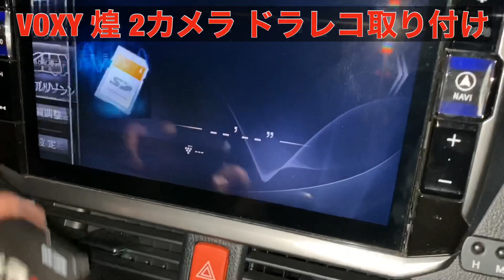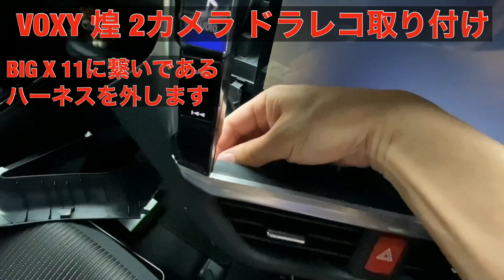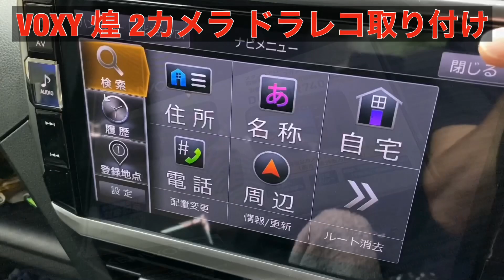VOXY 煌 ZZR80 ALPINE DVR-C01W 故障 アルパインのドラレコは不具合ばかり。ケンウッド 2カメラドラレコ DRV-MR740 取り付け 肝心な時に撮れていなければ意味がない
VOXY 煌 ケンウッド 2カメラドラレコ DRV-MR740 取り付け アルパイン ALPINE DVR-C01W 故障 アルパインのドラレコは不具合ばかり。肝心な時に撮れていなければ意味がない

ZZR80 VOXY 煌 にアルパイン DVR-C01WとBIG  X 11 を取り付けていました。

が、このドラレコだめですね。。。。
不具合も多いし、2年で故障しました。

一度はファームウェアの不具合で起動しなくなり（リセットしてバージョンアップした）
、2度目は音声は入るが、映像が記録されていませんでした。

もちろん、映像を確認しようとしなければこの不具合には気がつきませんでした。
事故が起こってからでは遅いので、買い換えることにしました。

ドラレコは信頼性が1番です。
2度とアルパインのドラレコは買いません。

変わってケンウッドの DRV-MR740は今まで3台の車に取り付けましたが、不具合一切無し。
新型のMR745が発売されていますが、MR740でも十分だと判断して購入しました。

ドライブレコーダーは信頼性が1番！！！！！